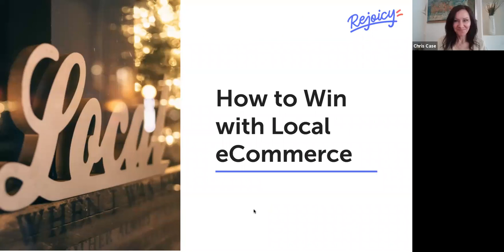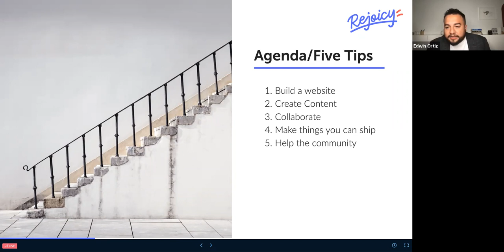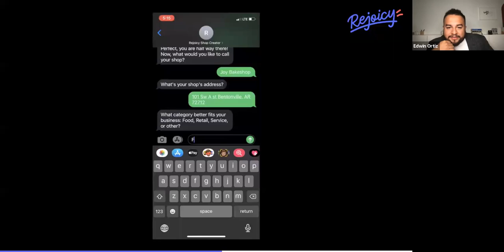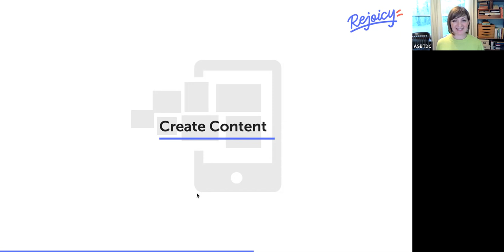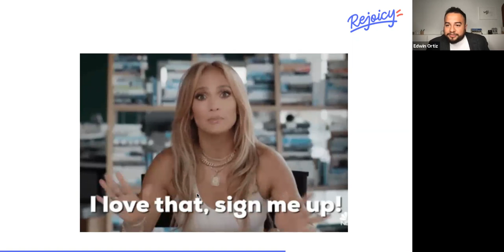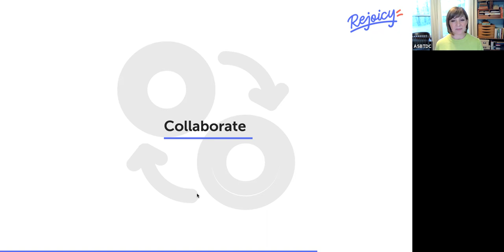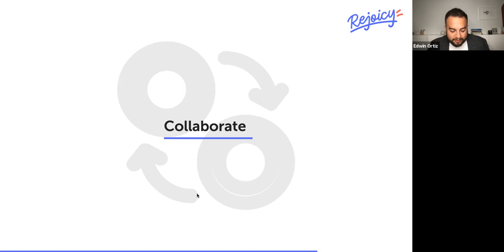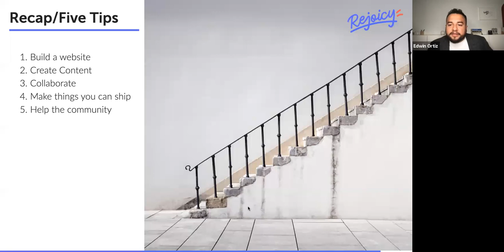How to Win with Local e-Commerce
You've heard of e-commerce, but what does "local e-commerce" mean, and how do you win by tapping into it? Join Edwin Ortiz and Olivia Pledger of Rejoicy for tips on how to create a successful digital storefront, manage pickup, and attract customers locally!

Edwin Ortiz graduated from Brigham Young University-Idaho and has worked with several Fortune 500 companies in eight different countries. He has expertise in retail, technology, and supply chain. These experiences led him to start Rejoicy after recognizing that efficiency allows goods and services to be democratized and benefit both businesses and their customers.

Olivia Pledger is currently a junior at the University of Arkansas studying international business with an emphasis in finance and a minor in Spanish. She is an executive board member for Leadership Walton, started a formal mentorship program for Future Women Business Leaders, and is actively involved with the Office of Entrepreneurship and Innovation as an Enactus member and a Venture Intern.